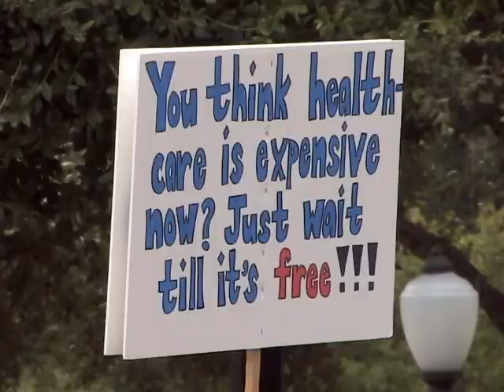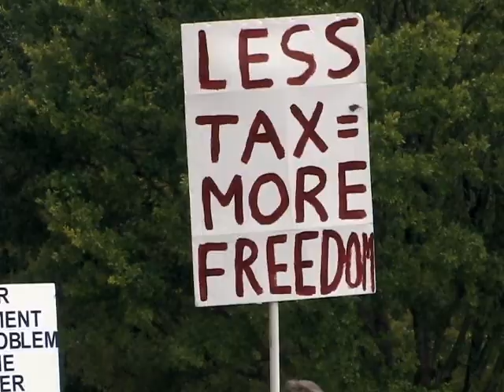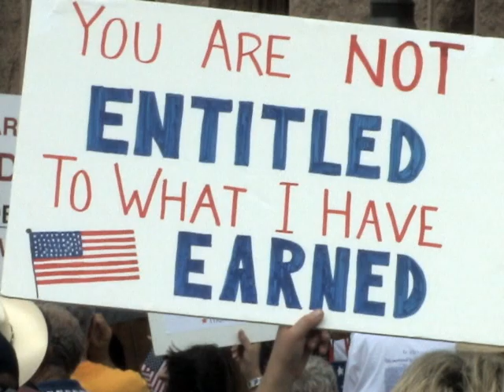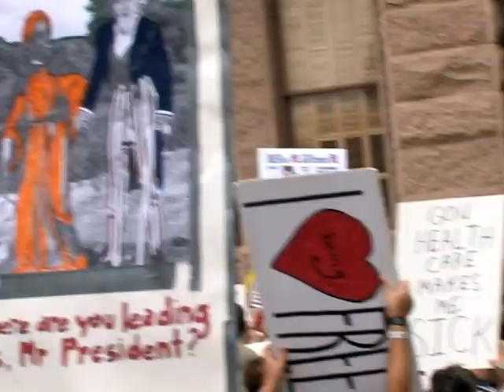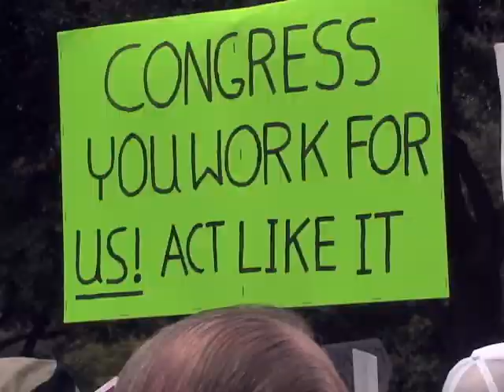Stand Up For Texas - Tea Party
A video montage of the "Stand-Up For Texas" Tea Party hosted by the Texas Tea Party Patriots on September 5, 2009, in Austin Texas at the steps of the state capitol.

Note: This is a dramatized video and is not intended to reflect a specific course of linear events nor does it strive to represent a balance of the rally's activities or speakers. It is really nothing more than an inspired artistic message of liberty created by one person with one camera.